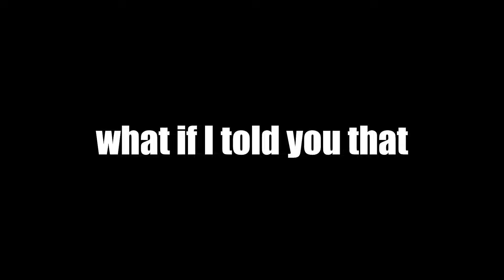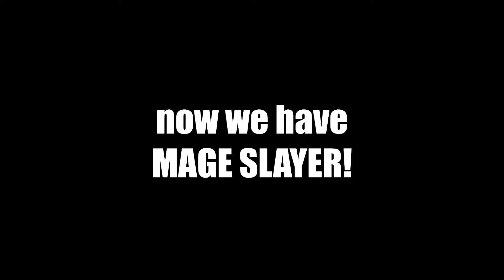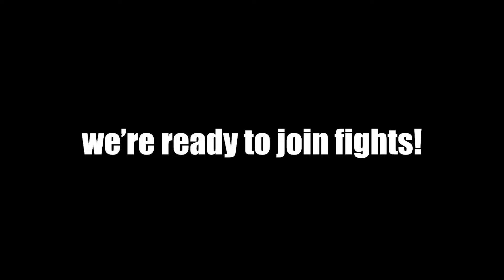If This Isn't OP Then What Is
Ayo what's up guys TwoUps here and today we're using Ember Spirit with Mage Slayer and it's insane. Enjoy!